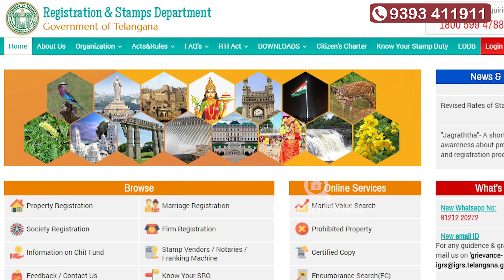తెలంగాణ రియల్ దందా, Hyderabad | MrPinCode.in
తెలంగాణ లో పెరిగిన రియల్ ఎస్టేట్ , అలా పెరగడానికి గల కారణాలు గురుంచి ఒకసారి తెలుసుకుందాం.

1 .ఒకప్పుడు తెలంగాణలో రియల్ ఎస్టేట్ అంటే హైదరాబాద్ మాత్రమే. ఇప్పుడు పరిస్థితి పూర్తిగా మారిపోయింది. హైదరాబాద్ తో పాటు శంషాబాద్, నల్గొండ, కరీంనగర్, వరంగల్ ఇలా చాలా జిల్లాలలో రియల్ ఎస్టేట్ వేగంగా సాగుతుంది . ఫలితంగా రిజిస్ట్రేషన్ల రాబడి బాగా పెరిగింది

2 .  టెక్నాలజీ వచ్చిన తర్వాత భూముల లెక్కలన్నీ కంప్యూటరీకరణ అవ్వడంతో అన్ని వివరాలూ ఆన్‌లైన్‌లో లభిస్తున్నాయి. అలానే ప్రభుత్వం అమలుచేసిన కొన్ని పథకాల ద్వారా నీటి సదుపాయాలు పెరగడం వల్ల ,  వ్యవసాయ సాగు బాగా పెరిగి, ఇదివరకు సాగులో లేని భూములు కూడా ఇప్పుడు వ్యవసాయ భూములయ్యాయి.  దాంతో, వ్యవసాయ భూముల కొనుగోళ్లు, అమ్మకాలు కూడా భారీగా పెరిగాయి. ఫలితంగా ప్రభుత్వానికి  రాబడి పెరిగింది.

3 . ప్రభుత్వం , భూముల మార్కెట్ విలువను పెంచింది. దాంతో స్టాంప్ డ్యూటీ పెరిగింది. అదే సమయంలో అవినీతికి ఛాన్స్ లేకుండా టెక్నాలజీని ఎక్కువగా ఉపయోగిస్తుండటంతో ప్రభుత్వ రాబడి డైరెక్టుగా ప్రభుత్వానికే చేరుతోంది.

ఇదిలా ఉండగా తెలంగాణలో భూములపై పెట్టుబడులు పెట్టేందుకు ఇతర రాష్ట్రాల వారు కూడా ఆసక్తి చూపిస్తున్నారు. అందుకే గడిచిన కాలంలో కొన్ని లక్షల కోట్లు పెట్టుబడిగా వచ్చింది అంటున్నారు.

అయితే స్థిరమైన పాలన, పరిశ్రమలకు ఊతం ఇచ్చేలా పాలసీలు, ఆ చుట్టుపక్కల చల్లని వాతావరణం, పెట్టుబడులకు ప్రభుత్వం చూపిస్తున్న చొరవ, ప్రజల దగ్గర ఆదాయం పెరగడం వంటి అంశాలు కూడా పెట్టుబడులు పెరగడానికి కారణం అవుతున్నాయి

అయితే మీరు తెలంగాణ లో ఈ ఏరియా లో భూమి మీద ఇన్వెస్ట్ చెయ్యాలని అనుకుంటున్నారో కామెంట్స్ రూపం లో మాకు తెలియజెయ్యండి.

ప్రాపర్టీ కి సంబందించిన enquiry  లేదా advice  కోసం, మా Mr Pincode టీం తో మాట్లాడడానికి,  మీరు స్క్రీన్ పైన చుపిస్తున్న నెంబర్ కి వెంటనే కాల్ చెయ్యండి.

ఈ వీడియో కనుక మీకు నచినట్లయితే, like చెయ్యండి, షేర్ చెయ్యండి మరిన్ని updates  కోసం మన Mr Pincode ఛానల్ ని subsribe చేసుకోండి.

Please watch the complete video, as all the details have been thoroughly explained within the video itself.

మీ Property Promote చేయాలి అనుంకుంటున్నారా ! అయితే వెంటనే Mr.PinCode Team ని సంప్రదించండి .: 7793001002